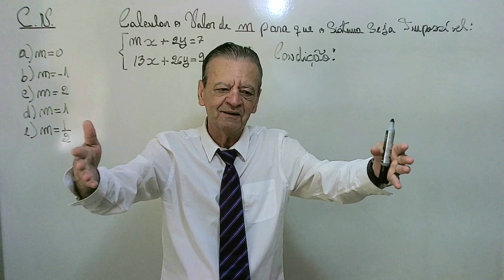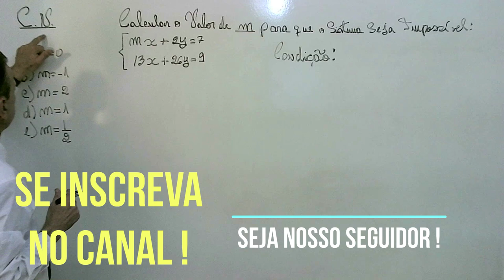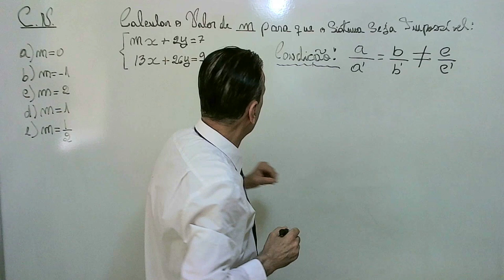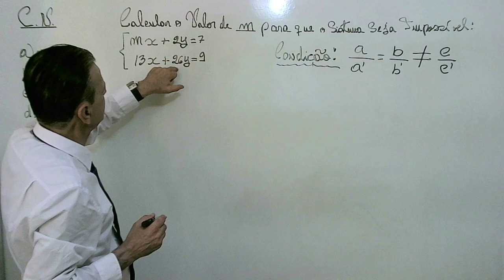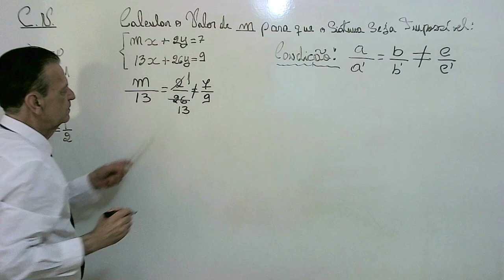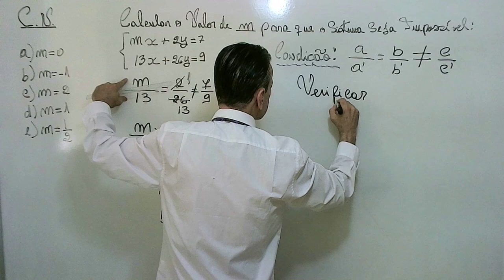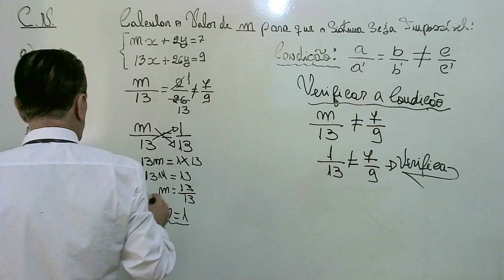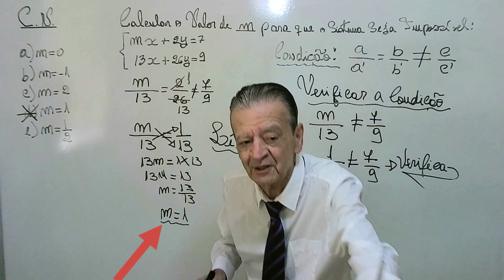DISCUSSÃO DE SISTEMA DO 1o.GRAU NÚMERO 3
ACHAR O VALOR DE M,  PARA QUE O SISTEMA SEJA IMPOSSÍVEL.